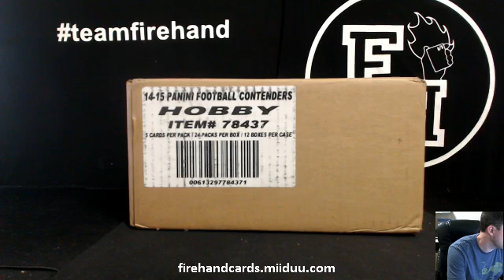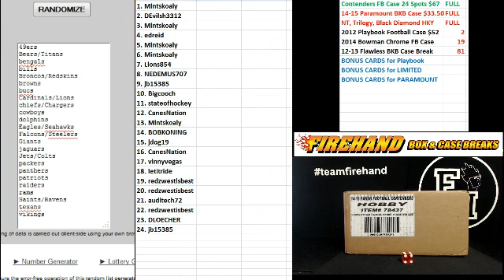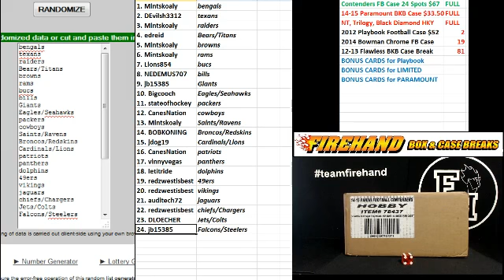Team Draw Results ~ 2014 Contenders Football 12 Box case Break #11 ~ 2/6/15